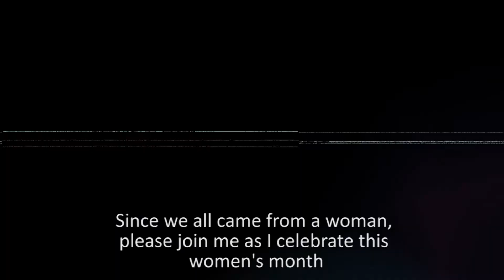Happy Women's Month - UWRE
Snag Bomaye & Cash Skwanda